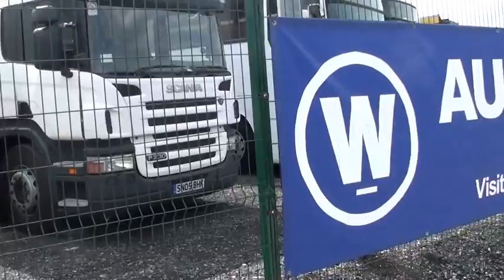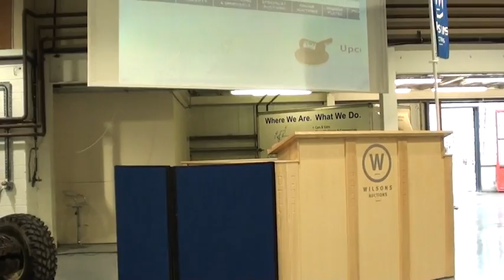Sneak Peak of Massive Plant, Machinery, Truck, Agri & Tool Auction Saturday 27th July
Massive Plant, Machinery, Truck, Agri & Quarry Equipment Auction Saturday 27th July at Wilsons Auctions Dublin Auction Complex, Kingswood Interchange, Exit 2 Naas Road, Dublin 22.